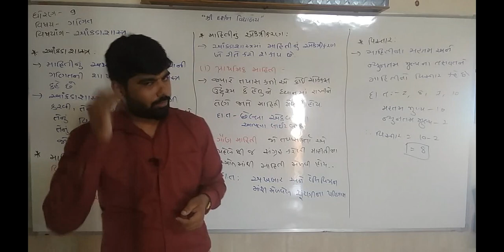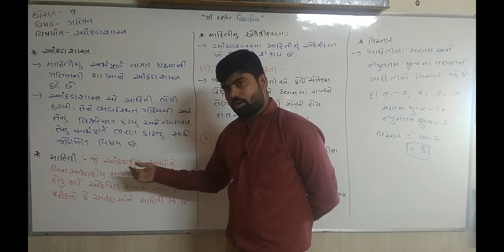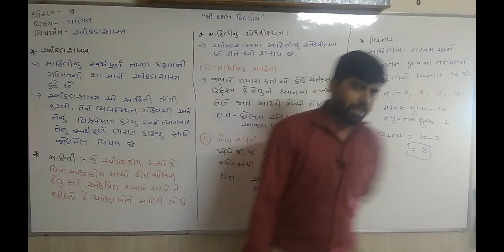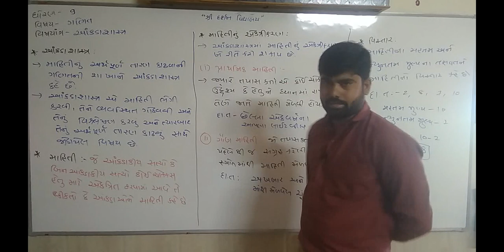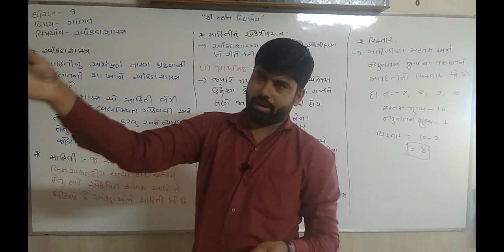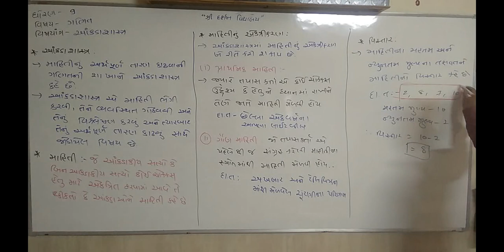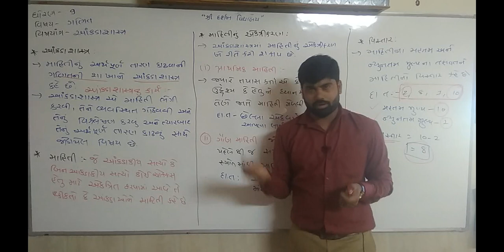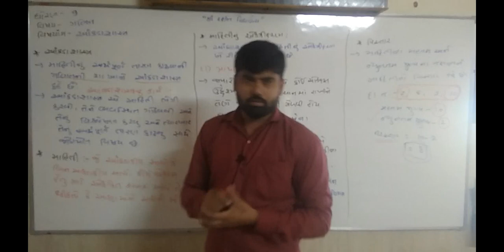ધોરણ -9| વિષય- ગણિત |પ્રકરણ 14 | આંકડાશાસ્ત્ર| ભાગ 1| darshanschool Ratanpar